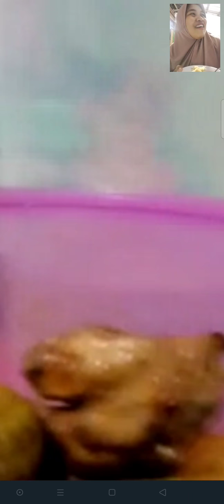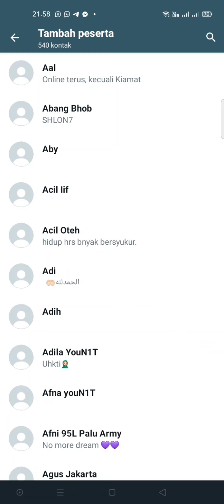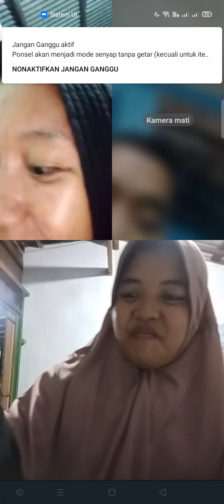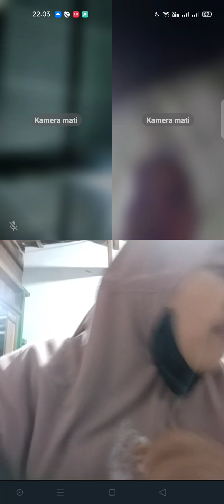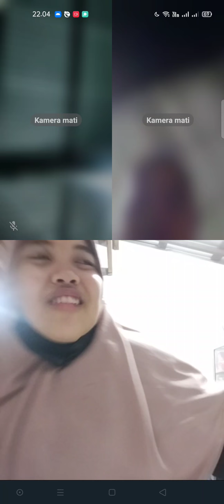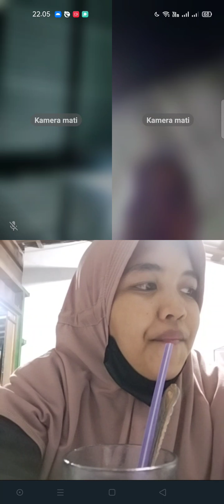video call barang Windi youn1t